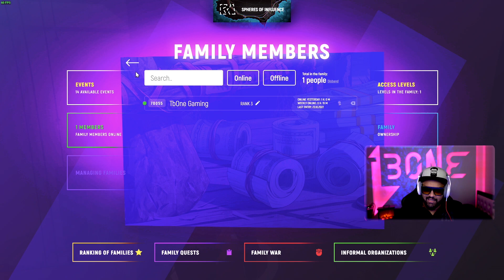MAYOR CHACHA LOOTING NEW CITY GTA 5 GAMEPLAY